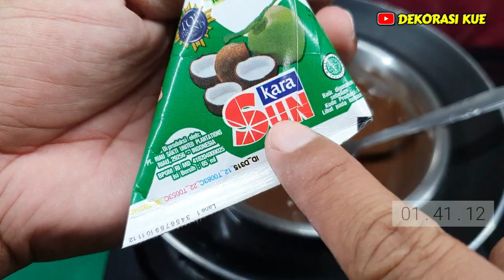Cara Melelehkan Coklat Batangan dengan Santan SUN KARA Resep Selai Coklat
Cara Melelehkan Coklat Batangan dengan Santan SUN KARA Resep Selai Coklat Lumer ,

Video ini Menjelaskan Tentang Experiment Cara Melelehkan atau Cara Mencairkan Coklat Batangan yang Benar dengan bahan campuran Santan ( coklat santan ) , untuk tekstur coklat mirip dengan coklat ganache atau selesai coklat lumer , aroma coklat nya harum dan rasanya gurih...
Resep coklat lumer ini Sangat cocok untuk ide jualan ,  Meng cover Cake , Hiasan Dekorasi Kue , Topping Coklat , selai coklat , Topping donat , Topping Kue , Pisang coklat , es kul kul , es kul kul viral , cookies , cookies bola bola keju , atau Bisa di gunakan untuk Pelengkap isian roti , isian Kuliner Indonesia , Dessert dan Jajanan khas indonesia lainnya...
Karena banyak yang request untuk membuat Experiment tentang coklat batangan ,
Jadi kami langsung bikin Cara Mencairkan Coklat Batangan dengan Santan ( coklat batangan dan santan ) ,
Simak video cara steam coklat yang benar sampai selesai , supaya tidak salah faham ya.. 👌😁

Cara Mencairkan Coklat Batangan dengan air

Cara Membuat Buttercream Steam Halus